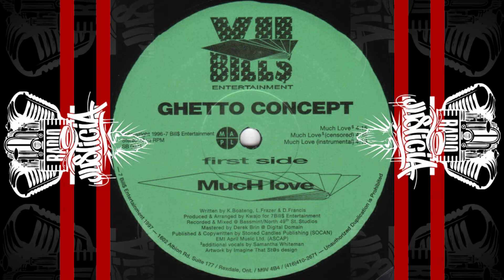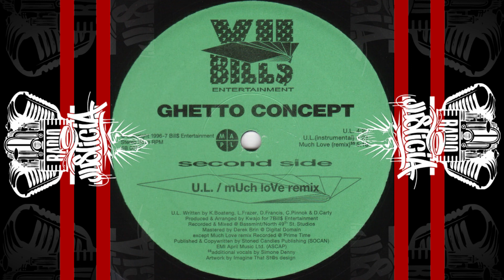Ghetto Concept ‎– Much Love / U.L./Much Love (Remix) (1996)